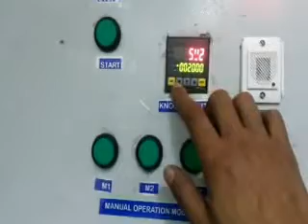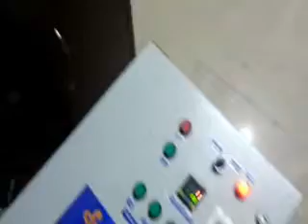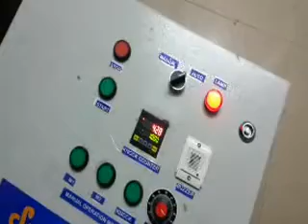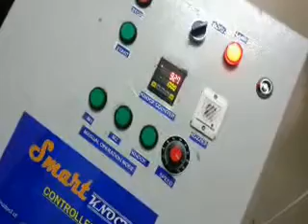"Smart Knock" Cricket Bat Knocking Machine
Smart Technologies proudly introduces it's Fully Automatic Cricket Bat Knocking Machine "SMART KNOCK" with new revolutionary features. This new Cricket Bat Knocking In Machine provides you up to 12 knocks per second with automatic bat feeding mechanism in both traverse. This machine is equipped with automatic knock counter, auto stop on desired knocks with BUZZER sound on stop. Please visit and like our facebook page also

Features of "SMART KNOCK" Cricket Bat Knocking Machine:-
Fully Automatic Bat Feeding Mechanism to eliminate operator thrust.
Automatic Knock counter with functionality to  set up desired input knocks.
Buzzer Alarm on completion of  Knocking.
Fully functional on auto and Manual mode.
Robust, Heavy Duty and Beautiful Structure of Machine.
Adjustable Pressure Setting to adjust the Knocking hammer
Desired particular portion can also be knocked in auto or manual mode as required.
Flexibility of using season ball, nylon hammer & wooden mallet for knocking with very easy changeover mechanism.
First of its kind in world a true "fully automatic knocking in machine".
Low power consumption with advanced electronic features.
Backed with design and development team of highly qualified personals.